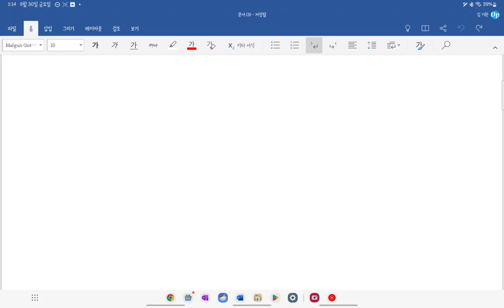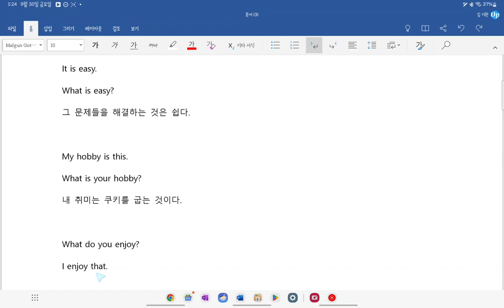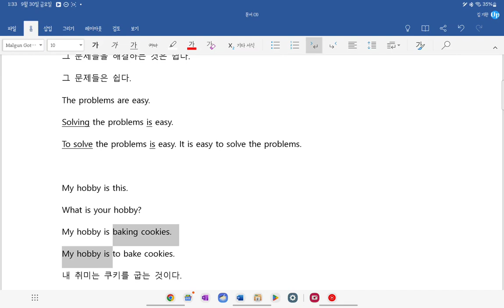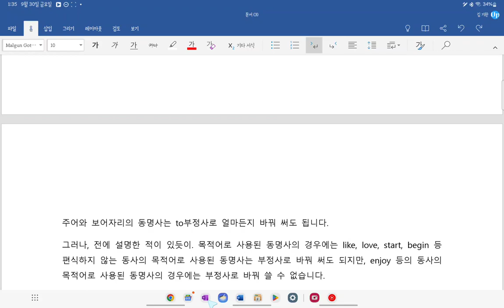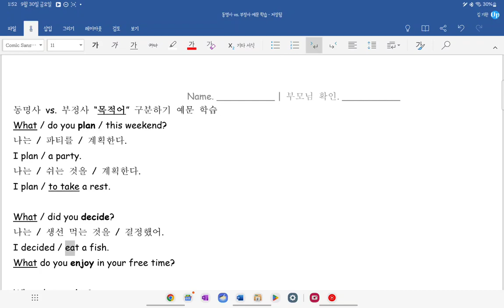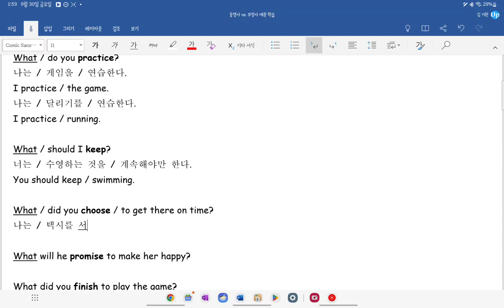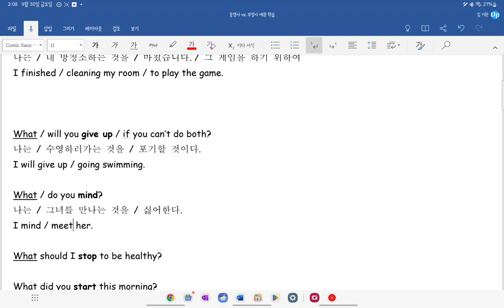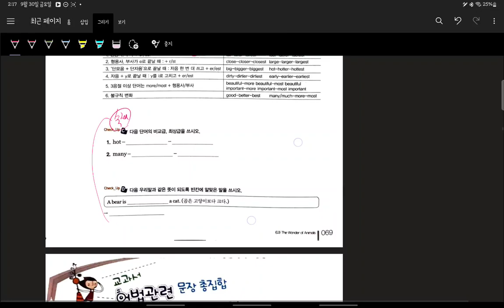중1 현일중 시시박 6과 내신대비 6